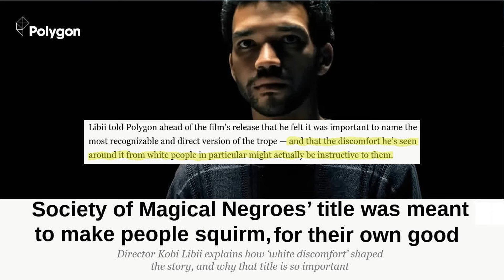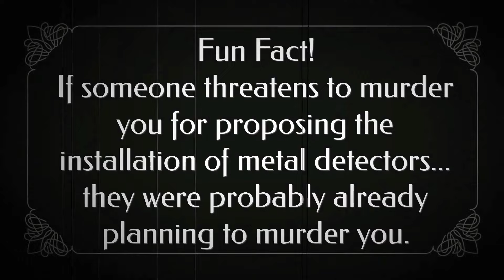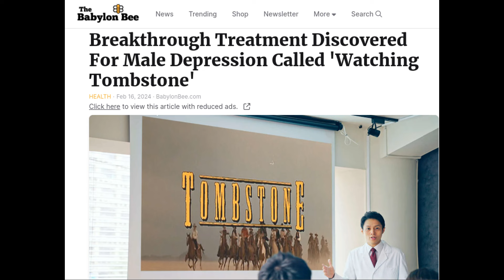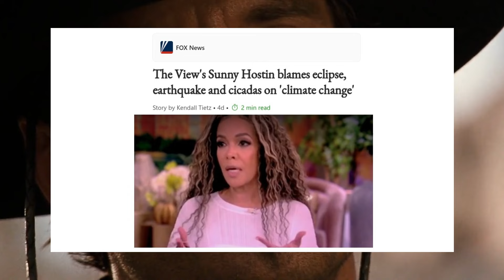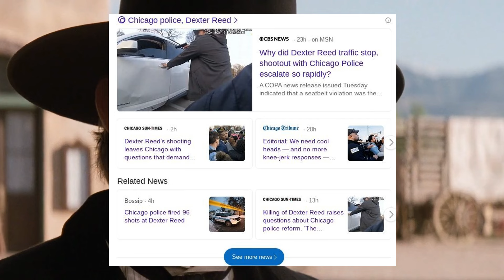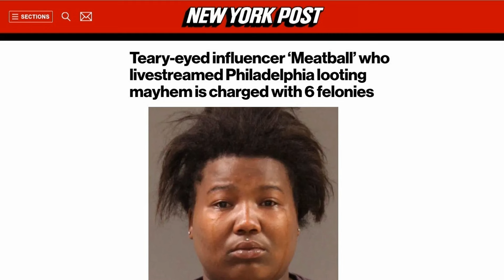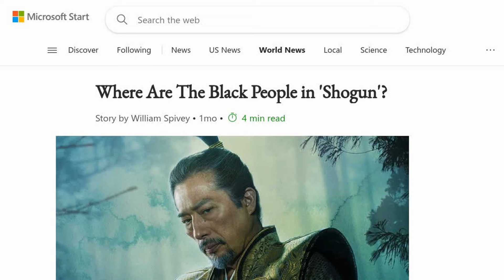#40 Before Movies Sucked! - Tombstone (Season 3 Premiere)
"You know, Ed, if I thought you weren't my friend... I just don't think I could bear it." -Doc Holliday

0:00 Intro and Justice Smith Will Never be a Thing
5:01 Plot Recap
16:22 The Stuff I Love
23:40 Problematic Listing as per the Blue-Haired People
32:49 Conclusion